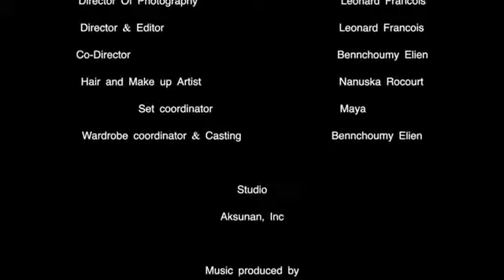Kite m Ale - Bennchoumy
Kite m Ale
Bennchoumy
Yeah Yaah Manifestation 2012